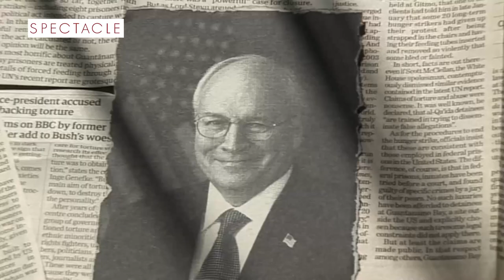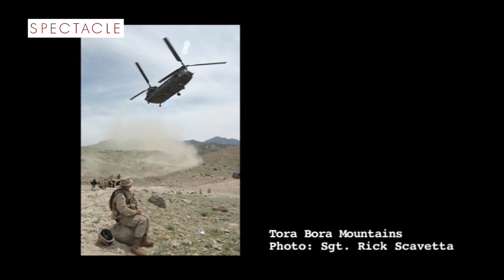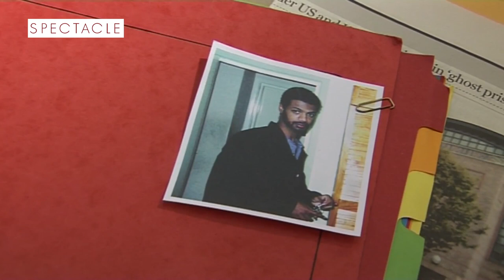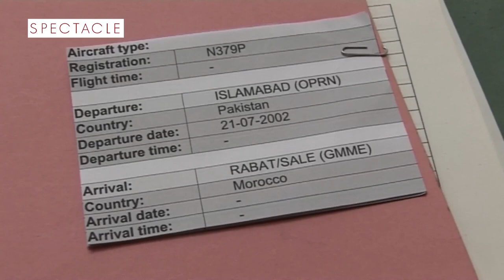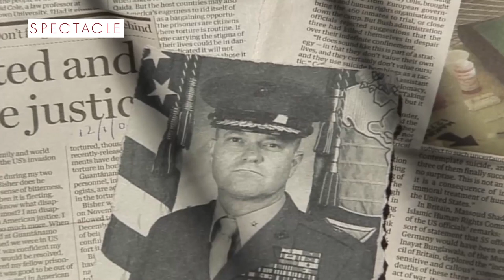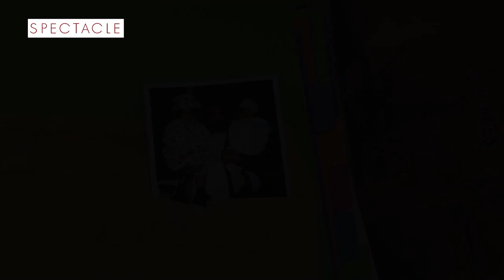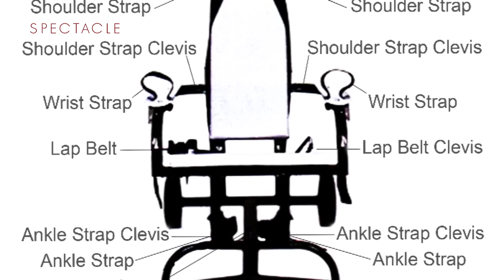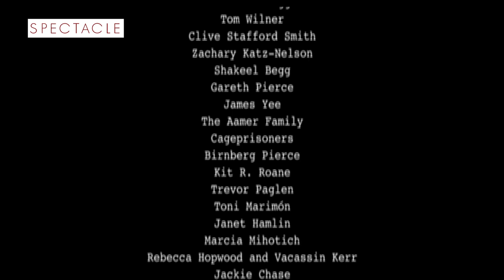Outside The Law: Stories from Guantánamo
Outside the Law: Stories from Guantánamo - 2009

“Outside the Law: Stories from Guantánamo” tells the story of Guantánamo, extraordinary rendition and secret prisons, examining how the Bush administration turned its back on domestic and international laws, rounding up prisoners in Afghanistan and Pakistan without adequate screening (and often for large bounty payments), and why some of these men may have been in Afghanistan or Pakistan for reasons unconnected with militancy or terrorism; for example as missionaries or humanitarian aid workers.  Focusing on the stories of three particular prisoners -- Shaker Aamer (still detained. November 2009), Binyam Mohamed (released, February 2009) and Omar Deghayes (released, December 2007).

“Outside the Law: Stories from Guantánamo” provides a powerful rebuke to those who believe that Guantánamo holds “the worst of the worst” and that the Bush administration was justified in responding to the terrorist attacks of September 11, 2001 by holding men neither as prisoners of war, protected by the Geneva Conventions, nor as criminal suspects with habeas corpus rights, but as “illegal enemy combatants” with no rights whatsoever.

The film contains interviews with former prisoners (Moazzam Begg and, in his first major interview, Omar Deghayes) lawyers for the prisoners (Clive Stafford Smith in the UK and Tom Wilner in the US), and journalist and author Andy Worthington, and also includes appearances from Guantánamo’s former Muslim chaplain James Yee, a London-based Imam, and the British human rights lawyer Gareth Peirce.